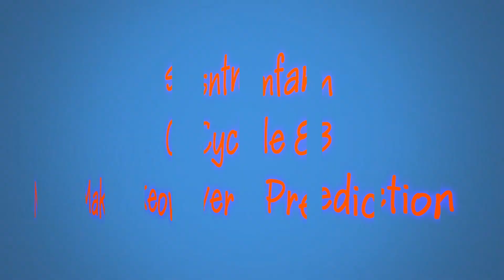sntmfan's Cycle 8 Makeover Prediction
Afrter much rendering, losing and making again, it's HERE!
Plus, after I saw how the girls faces looked NOT at an angle, I changed my mind in a lot of my fadeout prediction!

Go Thylin, Amelia, Alexandra and Seanna